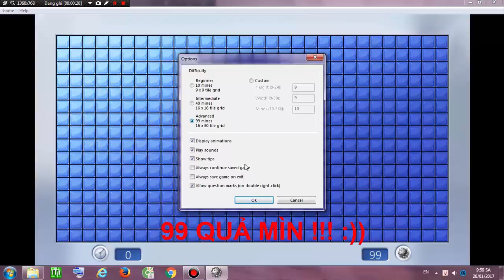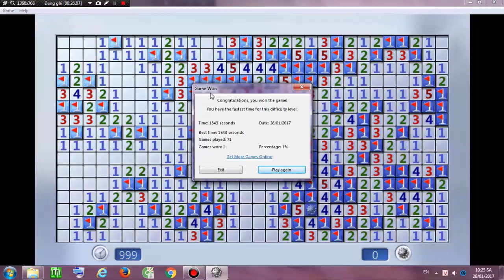Minesweeper - Tập 2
(Ko chơi gợi ý), bạn nào muốn biết chơi gợi ý là gì thì tập 3 mình sẽ giới thiệu cho :))